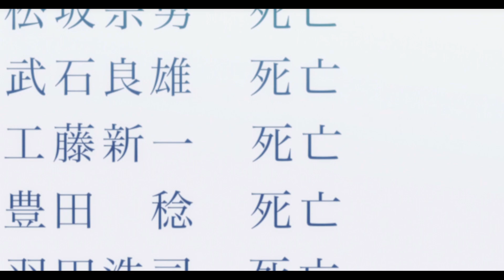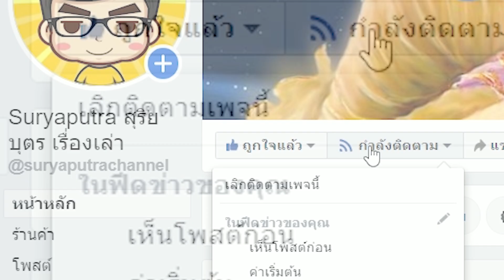12 คนที่รู้ว่า โคนัน คือ คุโด้ ชินอิจิ อัพเดต โคนัน ปี 20 (ปี 2020 )มีใครบ้าง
กำไลหินมงคล เครื่องรางศักดิ์สิทธิ์ by Piti-Stone

12 คนที่รู้ว่า โคนัน คือ คุโด้ ชินอิจิ
10 ความลับ โคนัน ที่คุณอาจจะยังไม่รู้
5 บุคคลที่รวยที่สุดในเรื่องโคนัน
15 แนวทางการดำเนินเรื่องของโคนัน